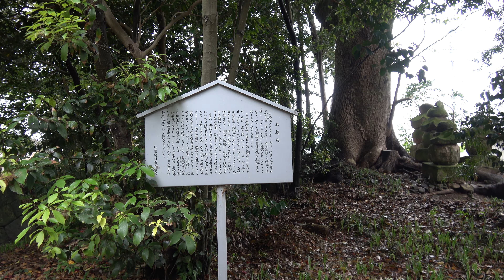摂社と 人が入らずの森の説明書き 伊予神社（伊豫神社）孝霊天皇の皇子 彦狭島命を祀る 愛媛県伊予郡松前町神崎193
20～30万以上神社があります。　実はコンビ二よりも多い